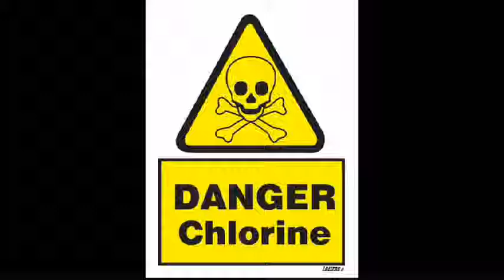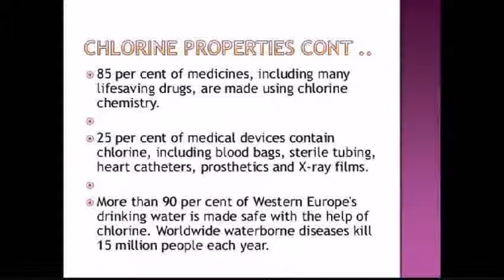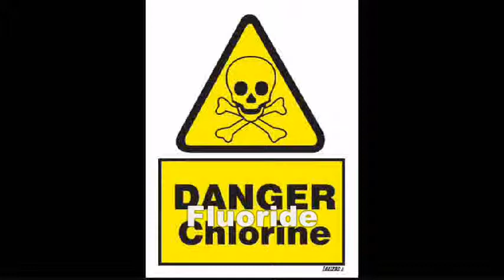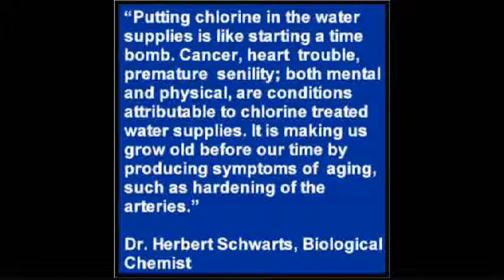Chloride for Water WHY IT IS IMPORTANT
the scene in water world